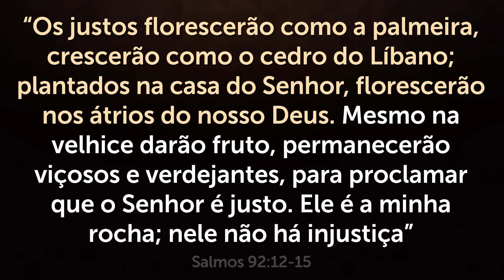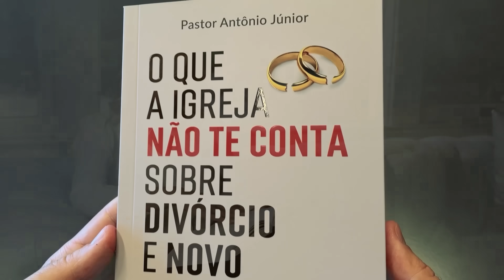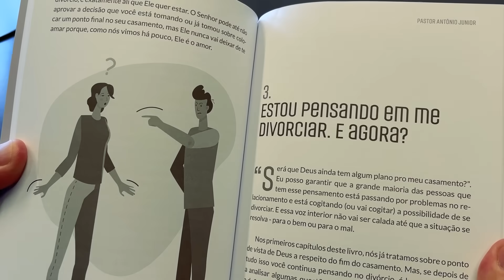MELHOR ORAÇÃO para PROTEÇÃO, BÊNÇÃOS e PROSPERIDADE 🙏🏼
🔴 Seu Casamento Está em CRISE? Meu Novo Livro Vai te Ajudar!